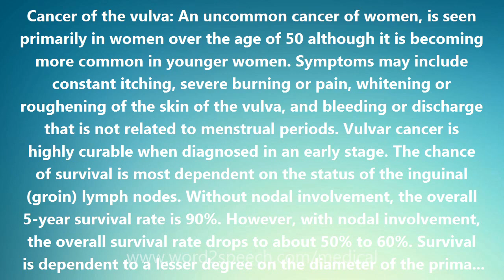Cancer of the vulva - Medical Definition and Pronunciation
Title: Cancer of the vulva

Cancer of the vulva: An uncommon cancer of women, is seen primarily in women over the age of 50 although it is becoming more common in younger women. Symptoms may include constant itching, severe burning or pain, whitening or roughening of the skin of the vulva, and bleeding or discharge that is not related to menstrual periods. Vulvar cancer is highly curable when diagnosed in an early stage. The chance of survival is most dependent on the status of the inguinal (groin) lymph nodes. Without nodal involvement, the overall 5-year survival rate is 90%. However, with nodal involvement, the overall survival rate drops to about 50% to 60%. Survival is dependent to a lesser degree on the diameter of the primary lesion (where the cancer of the vulva arose). If that diameter is less than 2 cm, it makes for a better prognosis (outlook). The most common site of the cancer is the labia majora (about 50% of cases). The labia minora accounts for 15% to 20% of cases. The clitoris and Bartholin's glands are less frequently involved. Vulvar cancer is most commonly squamous cell carcinoma in type, although other types do occur. In many cases, the development of vulvar cancer is preceded by condyloma or squamous dysplasias. The human papillomavirus (HPV) is believed to be a causative factor and to induce many of these tumors. The pattern of spread of the tumor is influenced by the histology. Well-differentiated lesions are less malignant and tend to spread along the surface with minimal invasion, while anaplastic (poorly differentiated) tumors are more likely to be deeply invasive. Spread beyond the vulva is either to adjacent organs such as the vagina, urethra, and anus, or via the lymphatics to the regional lymph nodes. Spread of the tumor though the bloodstream is uncommon. The standard treatment for vulvar cancer diagnosed at an early stage is usually surgery. For most patients with more advanced disease, the standard treatment is generally surgery supplemented by external beam radiation therapy. Newer strategies may integrate the possible therapeutic advantages of surgery, radiation therapy, and chemotherapy and tailor the treatment to the extent of the disease in the individual woman. Because of the psychosexual consequences and significant disease associated with standard radical vulvectomy, there is a definite trend toward vulvar conservation and individualized management of patients with early vulvar cancer.

How to pronounce Cancer of the vulva
definition of Cancer of the vulva
audio dictionary
How to say Cancer of the vulva
What is the meaning of Cancer of the vulva
Pronounce Cancer of the vulva
Medical dictionary
Medical definition of Cancer of the vulva